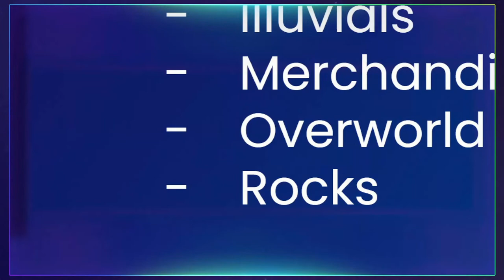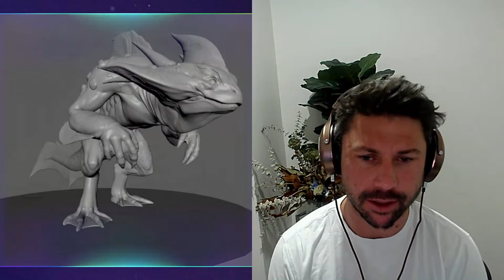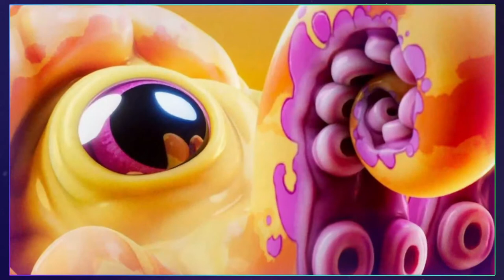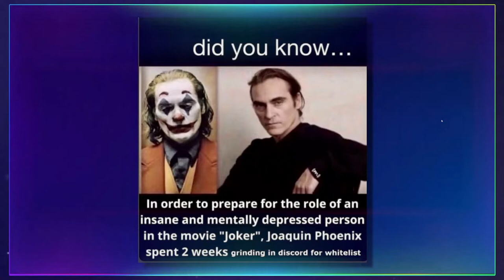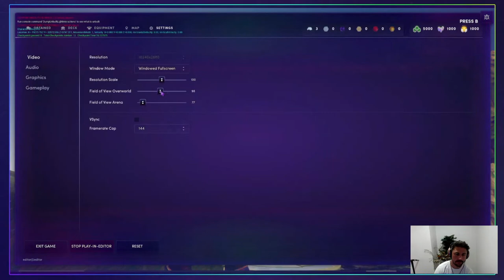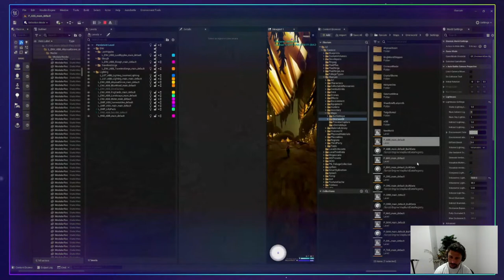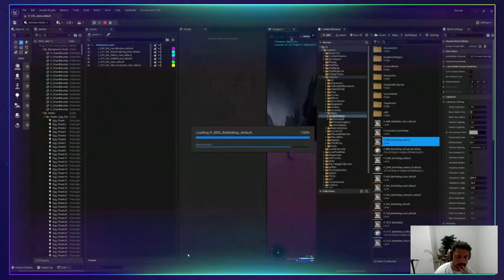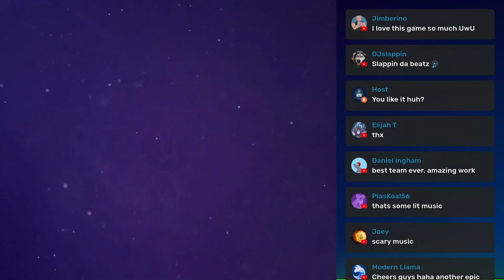Illuvium MEGA Showcase -- New Content + LIVE Demo (with Grant Warwick)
In this episode of Illuvium Showcase we provide a LIVE demo and highlight never before seen art, animations, environments and characters with Grant Warwick hosted by Andrew Wall.

ABOUT ILLUVIUM: BEYOND
Illuvium: Beyond is a collectible card game that combines stunning visuals and competitive fun.

Illuvitars are creative, hand-drawn versions of our Illuvials that exist beyond the Illuvium Universe. Illuvitars have distinct expressions, backgrounds, accessories, and finishes that differ in rarity and determine their power rating.

IlluviTars and Accessories are sold in two types of D1sks: standard and mega, with the latter containing a guaranteed rare Illuvitar. You can load your D1sk immediately, save it, trade it or sell it.

Illuvitars are sold in waves, with ultra rare, highly sought after alphas, kicking off each wave in a time limited sale.

Permanently bond accessories to your Illuvitar to boost its power rating with five slots: skin, body, eyes, head, and props. There are billions of potential combinations, so make your Illuvitar one-of-a-kind.

The hub is the central location to manage your assets, browse the marketplace, and track your progress. Here you will find the Illuvitars Album where you can gain points by placing your Illuvitars inside sleeves to  complete collections and achieve milestones.

Climb the leaderboard by stacking album points, and rank up from bronze to diamond to earn exclusive borders for your Illuvitars.

Unleash your competitive nature, and don’t miss out on the most eye-popping and addictive collection game of all time! to learn more.

Content on the official Illuvium website and social media does not constitute financial advice. You are responsible for doing your own research and seeking independent professional advice about your involvement with the Illuvium DAO and any Illuvium products or services. Illuvium products (such as tokens including ILV, sILV2, Land NFTs) and services (Illuvium game) are not financial products and accordingly the Illuvium DAO is not licensed by any regulator. Please be on constant alert for scams.